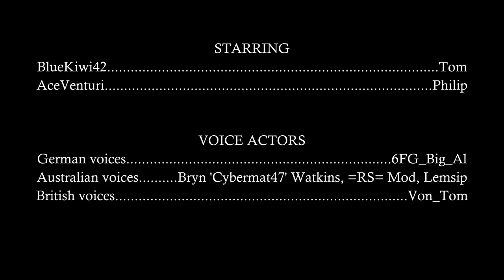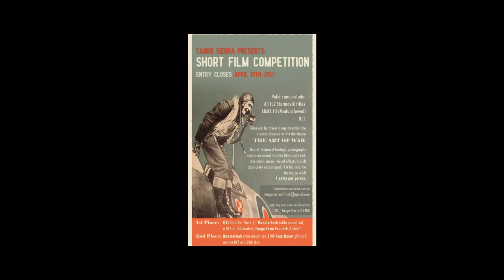Fury in the Sky - An IL-2 Movie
A New Zealander fighter pilot of 486 Squadron RNZAF fights for survival during the last months of the war on the Western Front. A short film based on pilot memoirs and historical events, 'Fury in the Sky' blends the flight simulator IL-2 Sturmovik and milsim ARMA III to create an immersive and historically authentic story about air combat in the Second World War. Made for the 'Art of War' film competition.

Thanks to,

Game: IL-2 Sturmovik: Great Battles